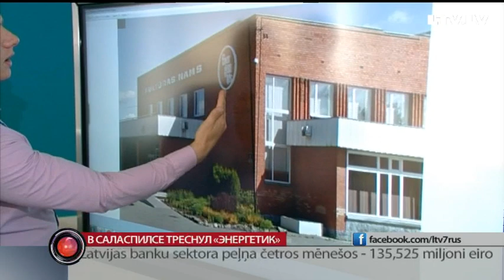В Саласпилсе треснул «Энергетик»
Дом культуры «Энергетик» в Саласпилсе, где сейчас идёт реконструкция, находится в предаварийном состоянии. В несущих стенах здания специалисты обнаружили  трещины. Работы прекращены, здание законсервировано. Что теперь делать с домом культуры — решают специалисты. Репортаж Анастасии Дьяконовой.